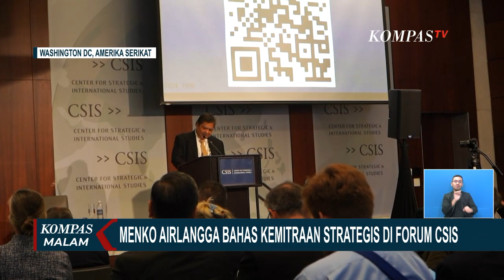Menko Airlangga Paparkan Kemitraan Strategis Hingga Optimisme Ekonomi Indonesia dalam CSIS di AS!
WASHINGTON DC, KOMPAS.TV - Menko Perekonomian Airlangga Hartarto melakukan kunjungan keluar negeri pada Senin (24/10/2022).

Kunjungan ini guna menjalin kemitraan dengan negara kolega.

Kegiatan Public Lecture pada CSIS Asean Leadership Forum ini berjudul "Indonesia's Economic Priorities a Conversation with Airlangga Hartarto".

Pertemuan turut dihadiri Menteri Perindustrian beserta sejumlah  pejabat Eselon I dan Eselon II Kemenko Perekonomian dan Kementerian Perindustrian.

Dalam paparannya  di Washington DC, Airlangga menyampaikan Indonesia memanfaatkan pandemi Covid-19 untuk mengembangkan transformasi digital.

Baca Juga Bupati Sebut KM Sabuk Nusantara 76 Picu Perputaran Ekonomi di Kabupaten Banggai laut di

Airlangga menambahkan, masa pandemi memberikan pelajaran berharga bagi Indonesia.

Termasuk diantaranya pendekatan kebijakan yang harus fleksibel dengan semua instrumen, serta pemberlakuan kebijakan kesehatan dan ekonomi yang  berjalan beriringan.

Menko Airlangga juga menekankan bahwa Indonesia berkomitmen untuk  berperan aktif dalam menghadapi tantangan perubahan iklim global melalui transformasi energi dengan upaya diversifikasi dan konservasi energi.